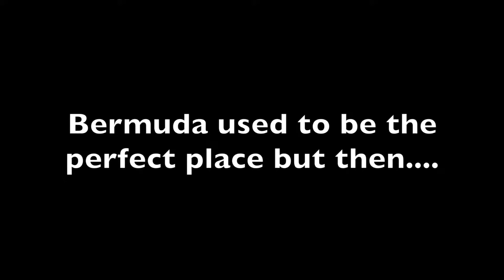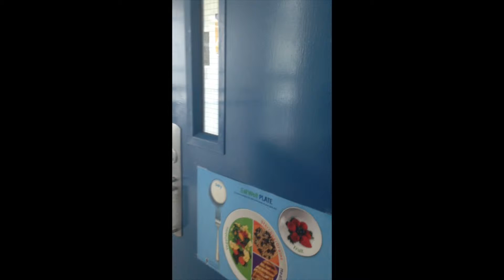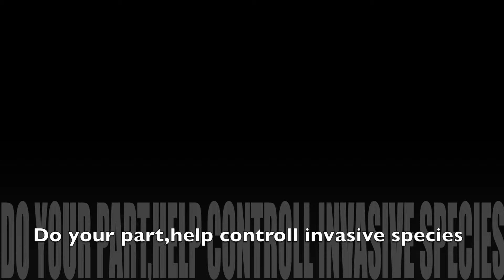The Invaders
Kyii Simons-Henry & Kiara Burcher